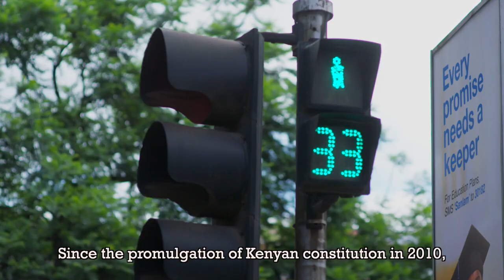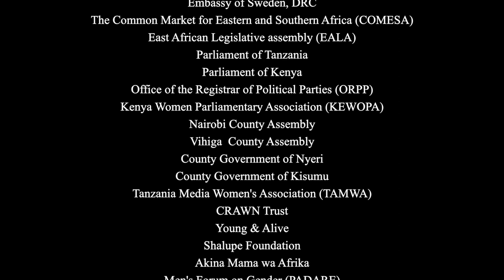Women's Leadership is a Human Right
As governance right holders, women are ready to influence transformational leadership in the country.